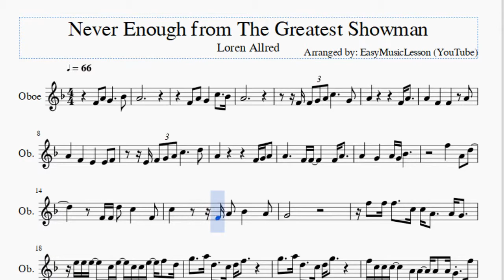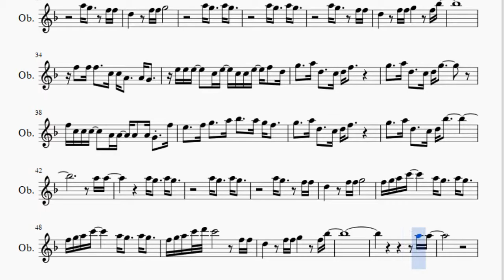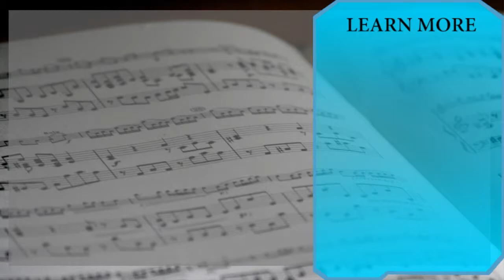Oboe Sheet Music: How to play Never Enough from The Greatest Showman by Loren Allred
Here is a sheet music/tab video on the song Never Enough from The Greatest Showman by Loren Allred on the oboe. A oboe sheet music arrangement which is transposed to notes that are easily played by oboe, for the song Never Enough from The Greatest Showman by Loren Allred.

EasyMusicLesson2 teaches you to play the your favorite instrument, through well-arranged sheet music so that you too can learn how to play Never Enough from The Greatest Showman by Loren Allred on the oboe as fast as you can. A oboe sheet music with backing tracks to help your play the song better.

Notes of the tutorial:
F4   A4   G4           Bb4
A4
F4   A4   G4       C5     Bb4
A4
F4 F4 G4 A4 C5           G4
A4                       F4 A4
A4       F4       F4         A4
A4       F4       E4       E4   F4
E4 F4 G4 A4 C5           D5
A4                       F4 G4 A4
A4           F4 F4         F4 A4
A4       G4       A4 G4 Bb4
F5       A4   D5
F4 F4 D5   C5       F4
C5           F4 A4   Bb4       A4
G4
F5   F5 F5     C5 C5 A4     A4 G4
E5 E5 E5     C5 E5   C5 C5 E5   F5   D5
G5     A5 D5     C5 D5 F5
G5     A5 D5     C5 D5 G5
F5 C5 C5 C5     A4 A4   A4   A4 G4   F5
E5     D5 E5     D5 E5     D5 E5     F5
G5     A5 D5     C5 D5 G5         F5 F5
D5         F5 F5 G5
D5         F5 F5 G5         F5 Bb5
E5     F5 G5     A5 Bb5     A5 G5 F5
G5     A5 D5     C5 D5 Bb5
A5 A5
F5 G5 A5 C6         A5 G5     A5 G5
F5 G5 A5 C6 D6 C6                 F5 F5
A5 A5